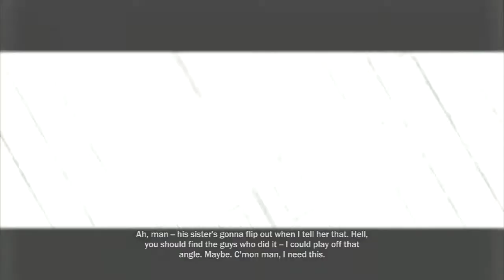InFamous - PART 7 - The Warren